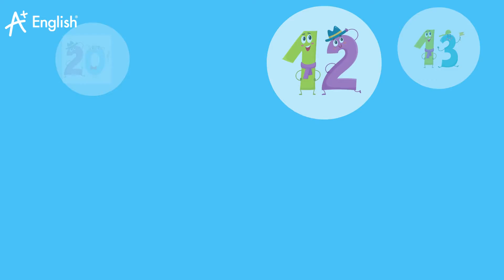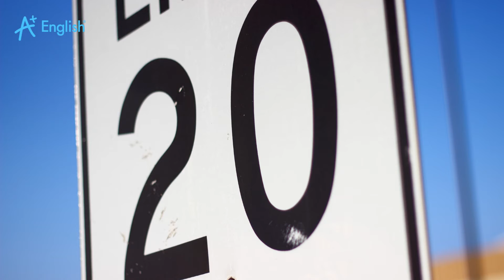VOCABULARY PS1 87